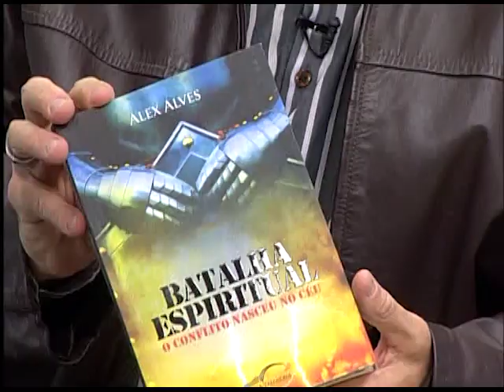Cabeça pra Cima - Adoecimento Emocional